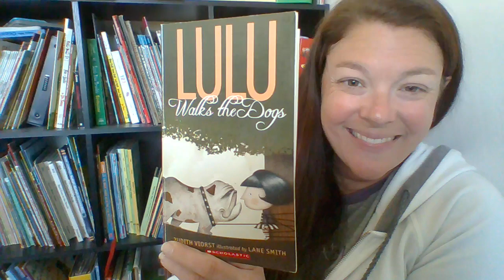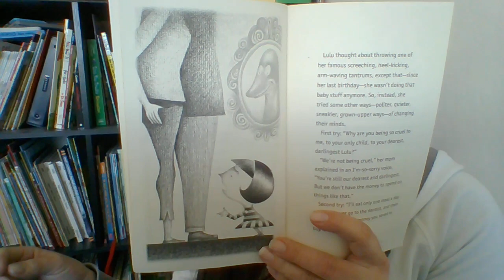Lulu Walks the Dogs: Chapters 1 - 2